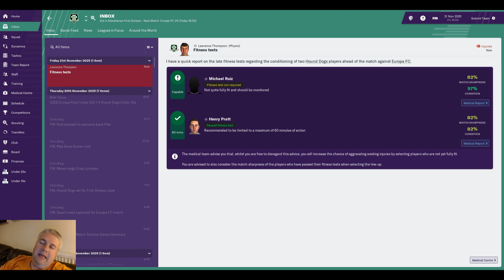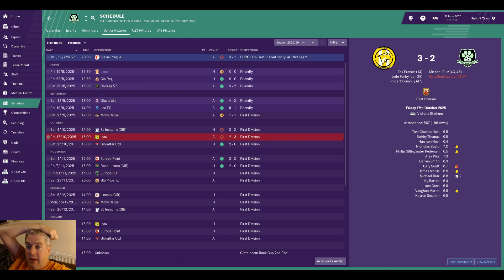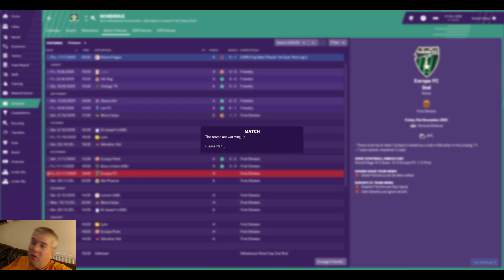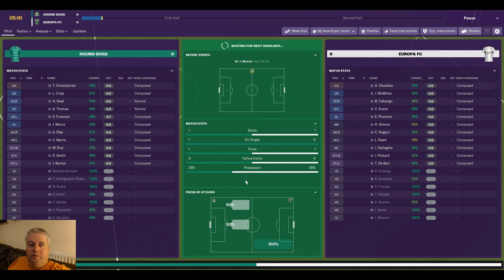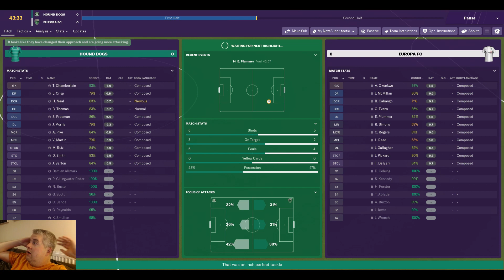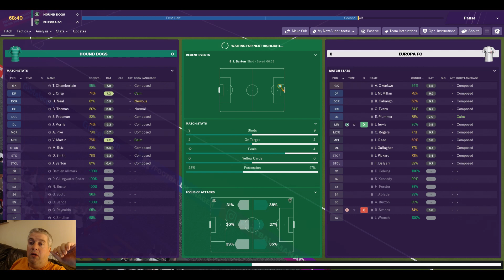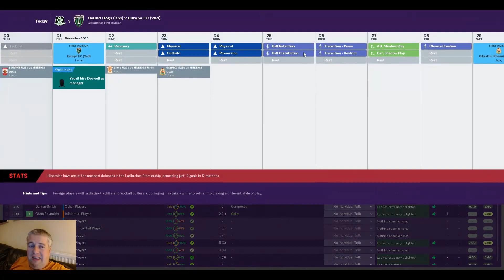FM19 - The Rock - Episode 77 - Europa FC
Hello Guys welcome to this new let's play/building a nation save in Gibraltar. We start this journey in the second division of the Gibraltarian league system with the brilliantly named Hound Dogs. Join us on this journey!

After a rubbish start to the season, we have now steadied the ship. We now have a real test against Europa FC. Win this and we might have a chance.